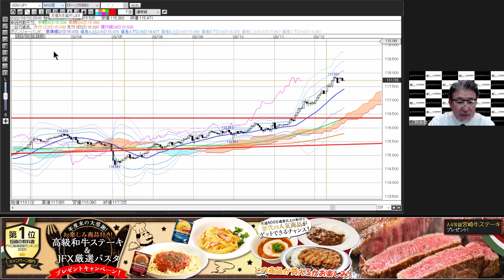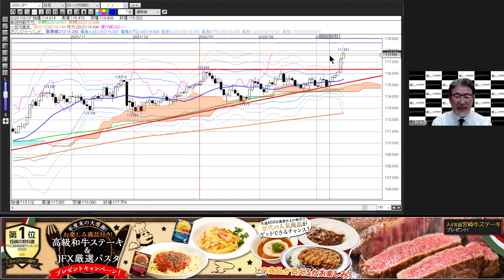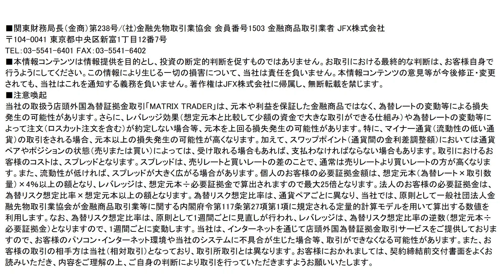【JFX】2022/3/14（月）小林芳彦×今晩の相場展望～チャート分析編～【スキャル・デイトレ】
●目次
00:00　  ドル円
05:25　ユーロドル
06:33　ユーロ円
07:51    ポンドドル
08:30　ポンド円
09:23    豪ドルドル
10:30　豪ドル円
11:31　NZドルドル
12:26　NZドル円
13:07　まとめ

2021年オリコン顧客満足度ランキング（FX取引PC）第１位（４年連続）